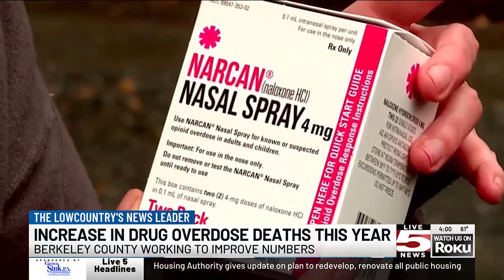VIDEO: Berkeley Co. sees increase in overdose deaths, hopes to improve in new year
The Berkeley County Coroner’s Office says they have seen an increase in deaths related to drug overdoses this year.